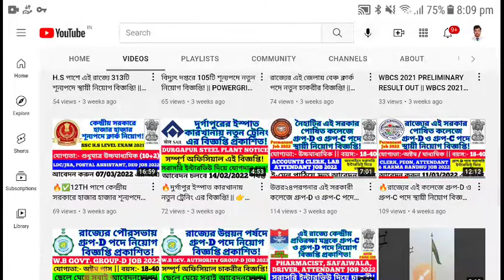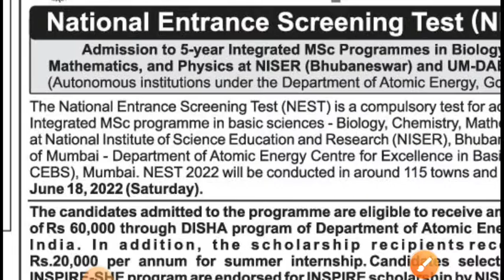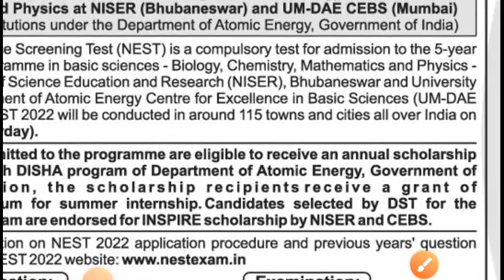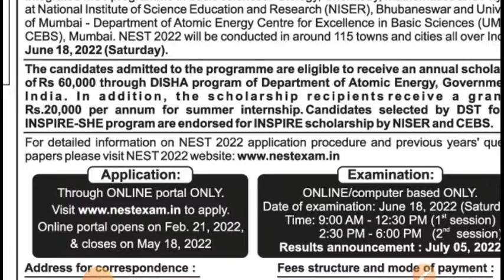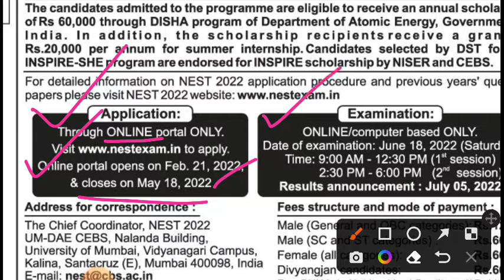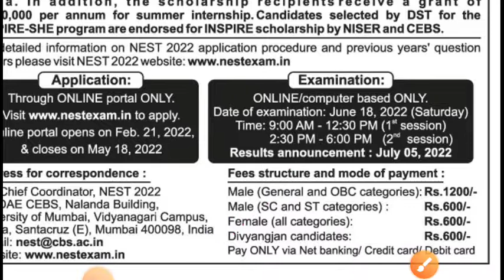NEST EXAM 2022 || যোগ্যতা:-H.S PASS/APPEAR || ₹80,000/- পাবেন! || দেশের সেরা প্রতিষ্ঠানে পড়ার সুযোগ!